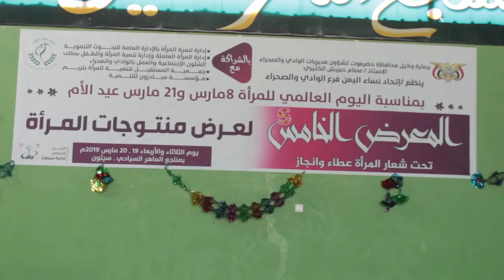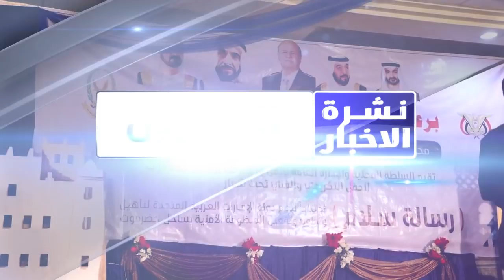نشرة الاخبار من قناة_المكلا 20 مارس 2019م